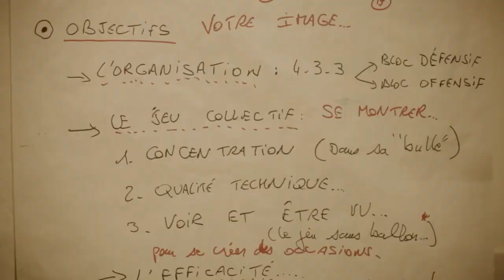Résumé du match UNFP-Muhaiter (Qatar) - STAGE UNFP 2013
Ce samedi sur les installations du magnifique stade de Bondoufle - gracieusement mis à disposition pour le Conseil général de l'Essonne -, les stagiaires de l'UNFP ont largement et fort logiquement pris le meilleur sur l'équipe qatarie de Muaither (3-0).

Une magnifique entrée en matière, qu'il conviendra de confirmer lors des deux prochaines rencontres face aux Luxembourgeois d'Esch et le FC Metz.

UNFP 1ère mi-temps :
(1) KEITA - (2) MARTOT, (4) BELSON, (5) CARLIER, (3) EKWE EBELE - (7) MISSILOU,  (10) TARASCONI, (6) RICAUD - (8) BADIANE, (9) TRAORE, (15) BRANGER

UNFP 2e mi-temps :
(16) MAKARIDZE - (17) WROBLEWSKI, (12) DESENCLOS, (5) CARLIER, (3) EKWE EBELE - (7) MISSILOU, (13) MERLIN, (10) TARASCONI - (14) DOSSEVI, (9) TRAORE, (15) BRANGER

Les buts : UNFP : TRAORE 18' et 55', DOSSEVI 85'